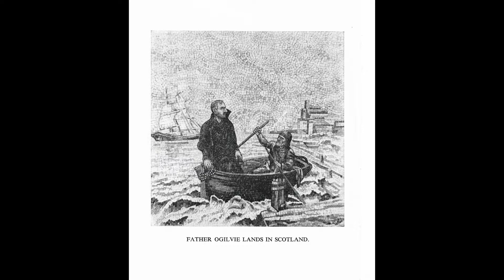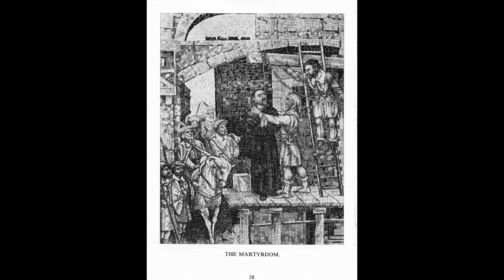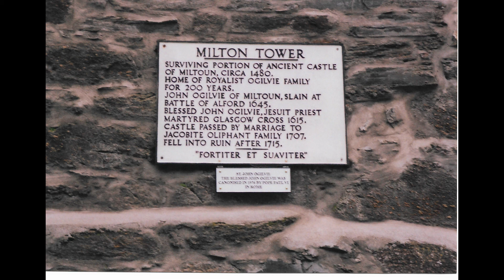St John Ogilvie Story audio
The story of the life of Saint John Ogilvie is told in a simple way with this audio presentation. So have a cup of tea, sit back and listen to a remarkable story of a remarkable saint.